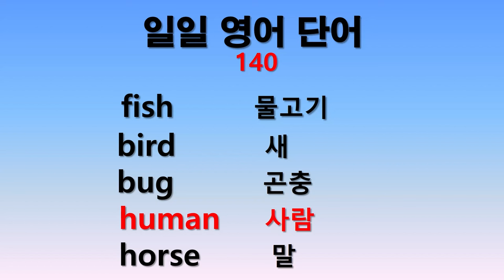일일 영어단어 140